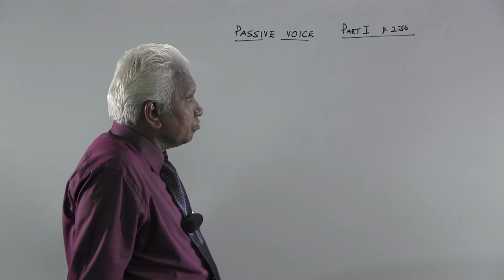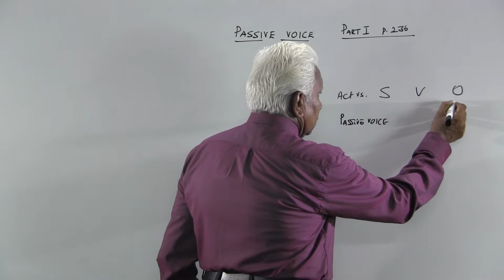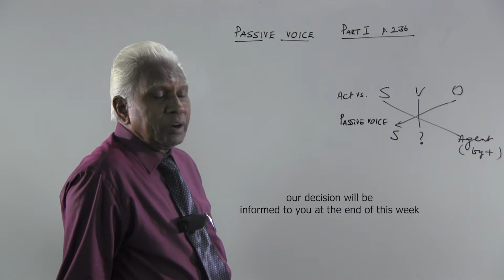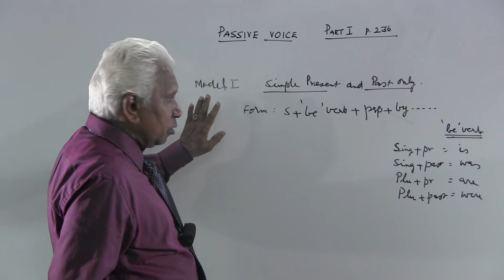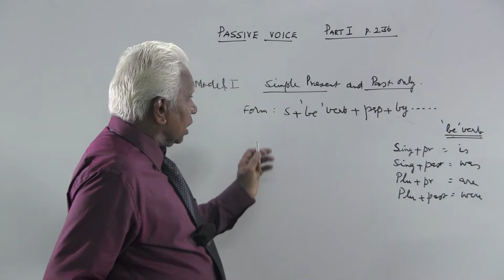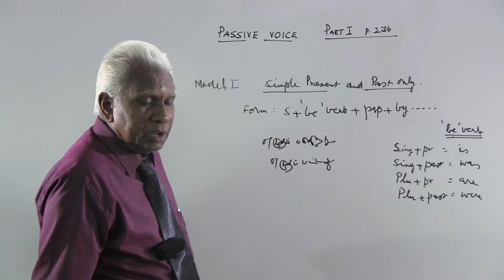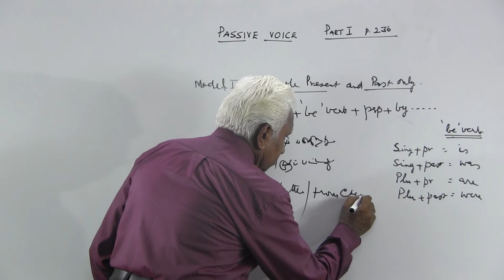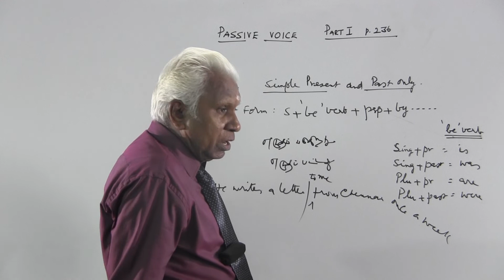DAY 26 | Part A | DAY to DAY English | Professor Dr. Angappan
Please contact Mr. Sabapathy @ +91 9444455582 to purchase the book "Day-to-Day English by Prof.Angappan". We are still working on publishing it a ebook.